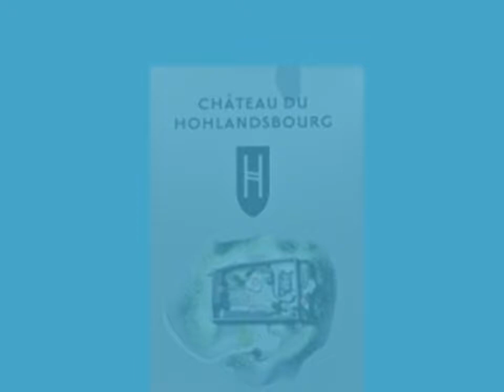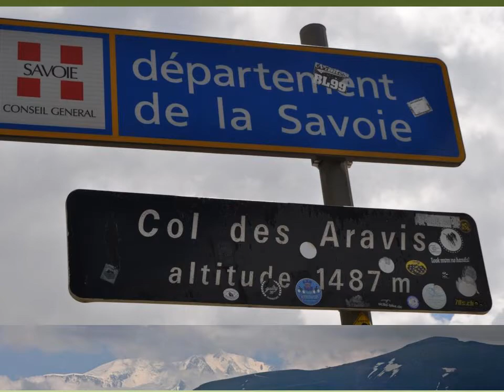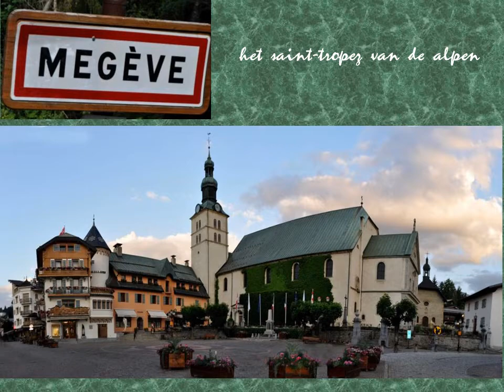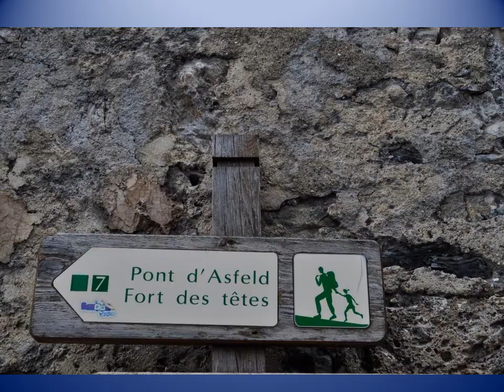Met de auto naar de Franse Alpen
Hierbij een fotoreportage van onze reis naar de Franse Alpen.